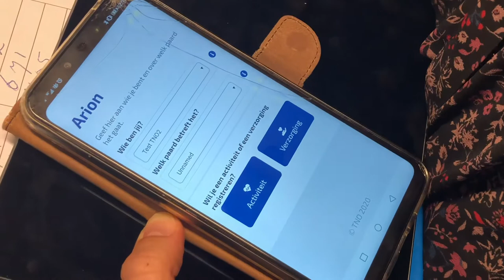Het politiepaard | trailer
De politie doet er samen met TNO veel aan om haar medewerkers zo gezond en lang mogelijk inzetbaar te houden – niet alleen de ‘gewone’ medewerkers, maar ook de paarden. De komende twee jaar verzamelen we samen met paardensportfysioloog Carolien Munsters zo veel informatie over politiepaarden tijdens training en inzet, dat deze nuchtere dieren straks nog beter inzetbaar zijn voor een veilig Nederland.

Het idee om de dieren met innovatief onderzoek te monitoren komt dan van de bereden politie zelf. Lees verder